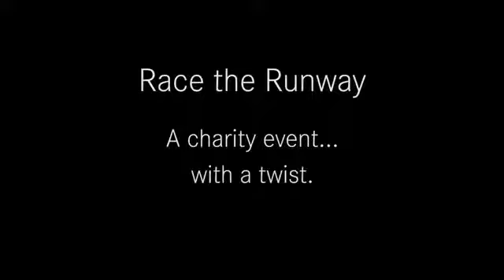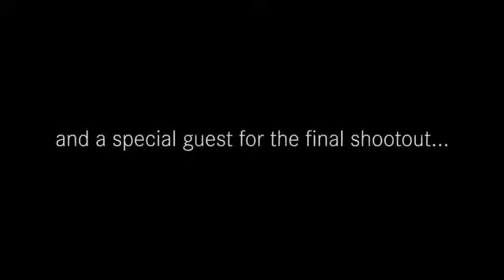192.6 mph at Edinburgh Airport for Race the Runway!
The MERCEDES AMG PETRONAS F1 W03 makes its RaceTheRunway debut in spectacular style – recording a terminal speed of 192.6 mph on the auxiliary runway at Edinburgh Airport at the hands of Anthony Davidson!